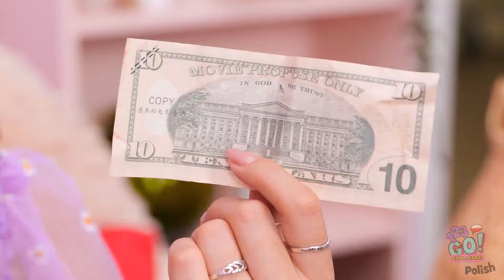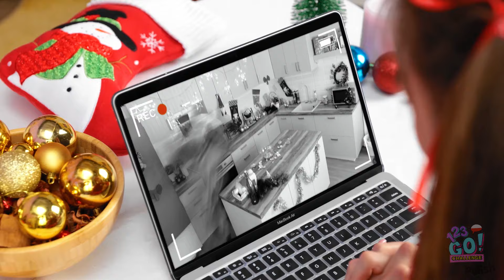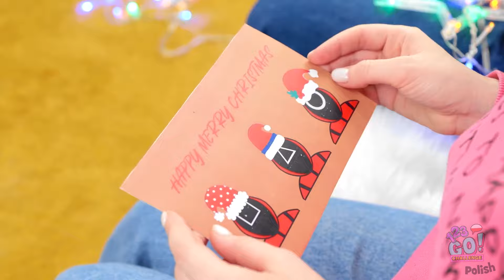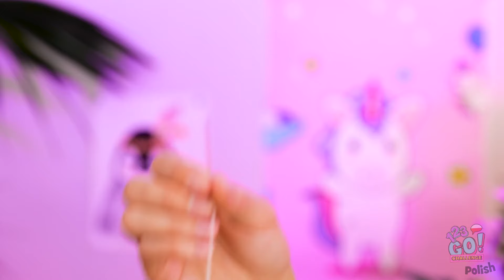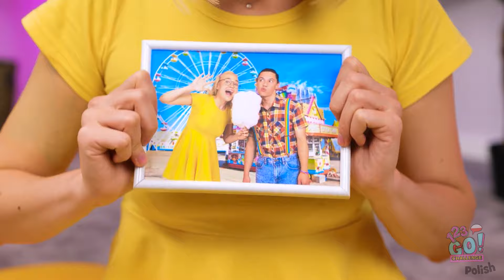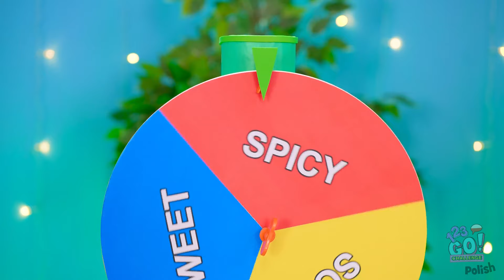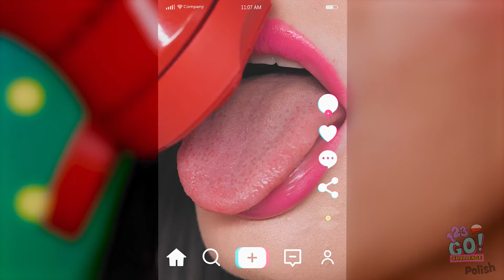DEKOROWANIE DOMU: BOGACI VS SPŁUKANI 🎄 Łatwe prezenty DIY i dekoracje świąteczne od 123GO! CHALLENGE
Która niedroga lub wystawna metamorfoza skradła Ci show? Podziel się swoimi przemyśleniami w komentarzach poniżej! CHALLENGE po więcej wesołych wyzwań i kreatywnych DIY! 🏡🎁🌟
➡️Muzyka od TheSoul: